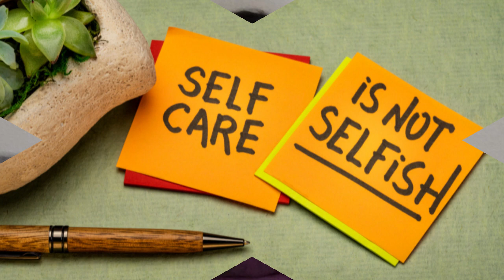BOUNDARIES, BODIES & WHY YOU NEED SELF-CARE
Let's talk boundaries. Setting boundaries, healthy boundaries, and what boundaries feel like in the body.